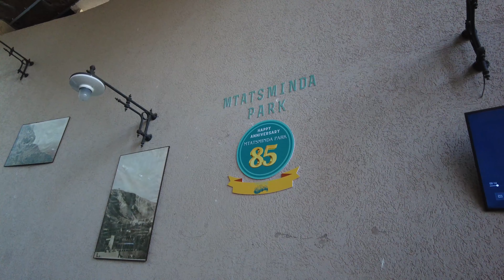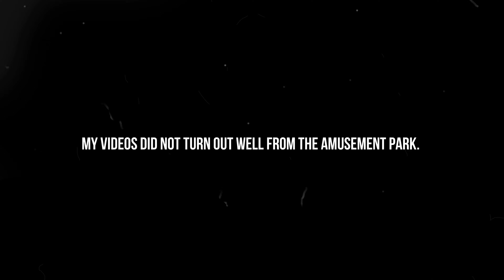Exploring The Streets Of Tbilisi Georgia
We spent a few days in Tbilisi, Georgia. Unfortunately, the weather didn't cooperate. Therefore, I was not able to record more video other than the mostly B-roll that I have in this video. Georgia is a budget travel destination as long as you avoid the touristy areas.

Included in this video are the following
Bridge of Peace
Narikala Fortress
Holy Trinity Cathedral
Funicular
Old Town
Rustaveli Avenue
Metekhi Cathedral
Mount Mtatsminda

CAMERAS
DJI Pocket 2

Lumix DMC-FZ300

BACKPACK

Packing Cubes